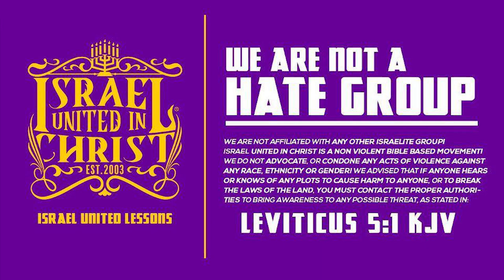IUIC | 31 Days | Day 16 | Worn Out By The Wicked